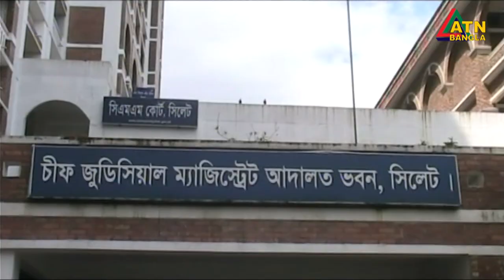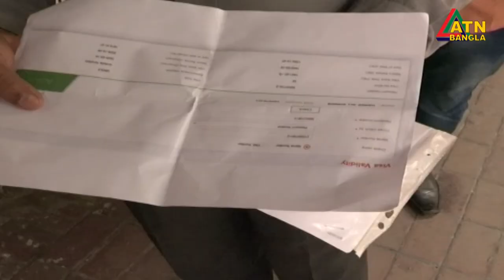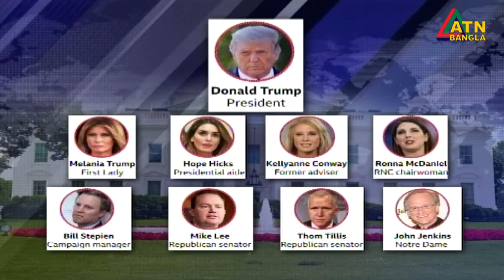এটিএন বাংলা সকাল ৭টার সংবাদ । 04.10.2020 | ATN Bangla Morning News at 7am